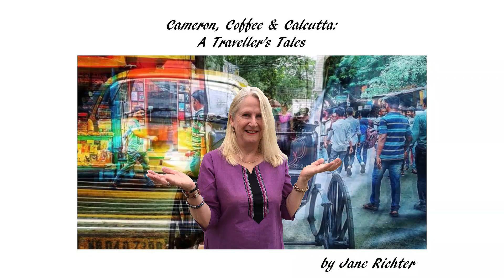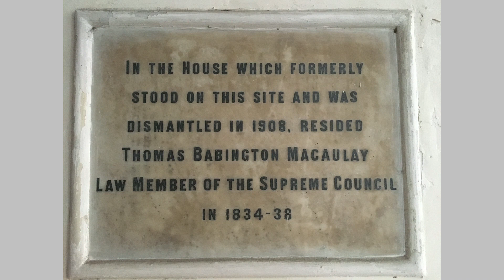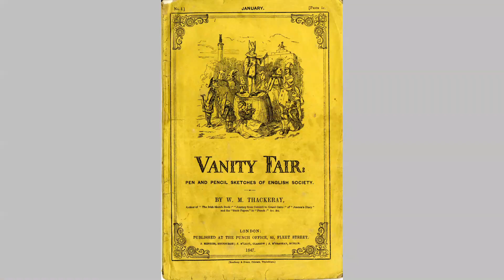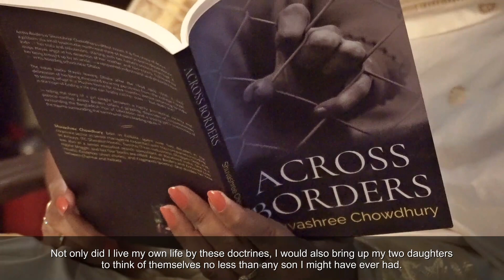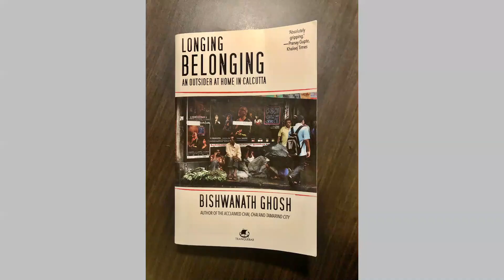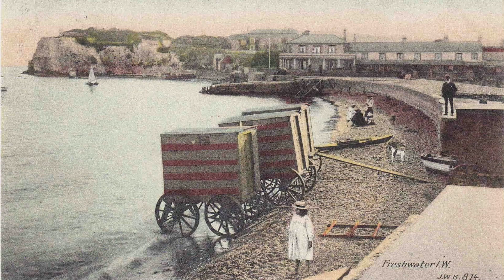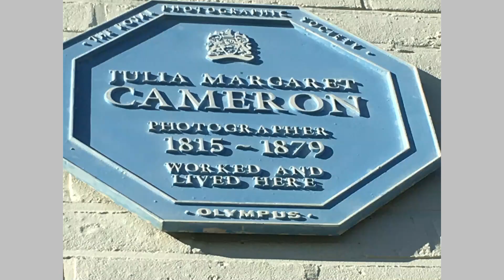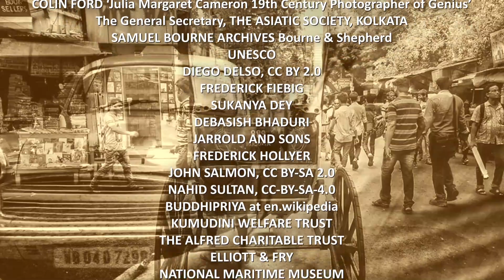Julia Margaret Cameron: A Traveller's Tales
Excerpts from a longer filmed version of an illustrated talk, mainly centred on the life and background of the intriguing mixed-race, Calcutta-born photographer Julia Margaret Cameron. Researched during visits to Calcutta, I, Jane Richter, stumbled across interesting people and information, thereby shedding a little more light on the Indian dimension in particular.

It was initially filmed to accompany an exhibition at Dimbola Museum & Galleries, her former home and workplace on the Isle of Wight (England). The full version's first showings took place there on April 1 and 2, 2022.

The exhibition is called 'Creative Cross-Currents with India and Sri Lanka' and is curated by Griselda Bear. It features work by contemporary artists Jeremy Bear, Sunara Begum and Dunstan Perera alongside Cameron's own.

Future private group bookings of the presentation (with live Q & A sessions) can be arranged by contacting me: Jane (at) isleofwightguidedtours.co.uk